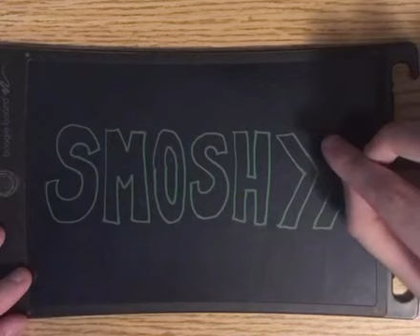Joseph Draws The Smosh Logo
I'm going to draw the Smosh logo on my Boogie Board.

I hope that Ian, Anthony and the rest of the Smosh crew watch and like my drawing of their logo because those guys are coolsome, baby.